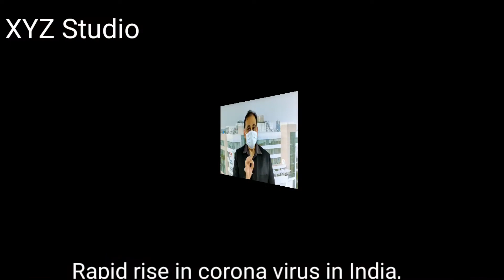Corona's chaotic situation in India نئی دہلی، پولیس کی مسلمانوں کو نماز تراویح میں دعا کی اپیل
india bharat corona virus#penedemic sitution#cylender shortage